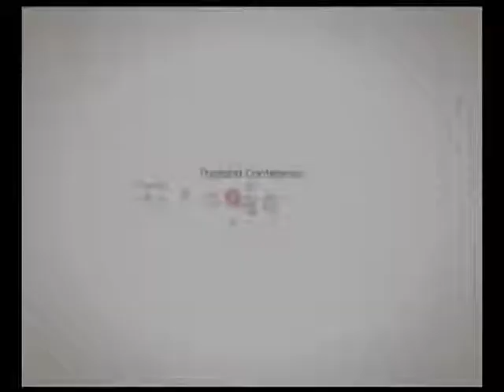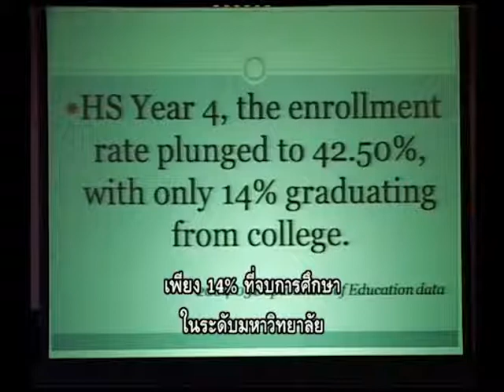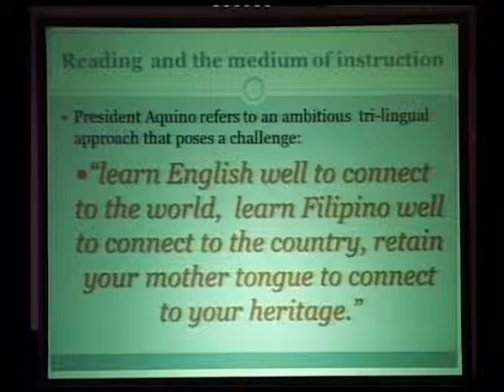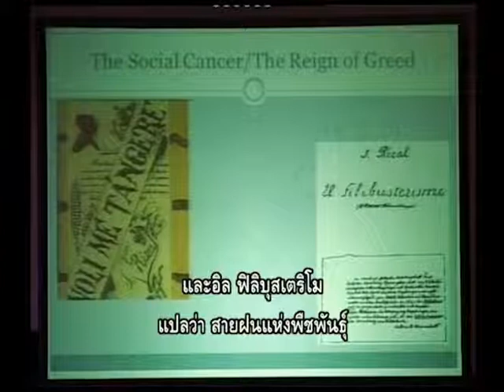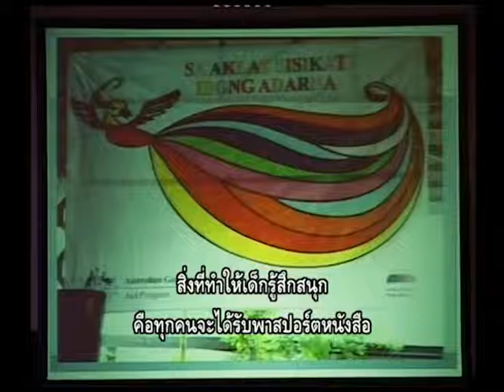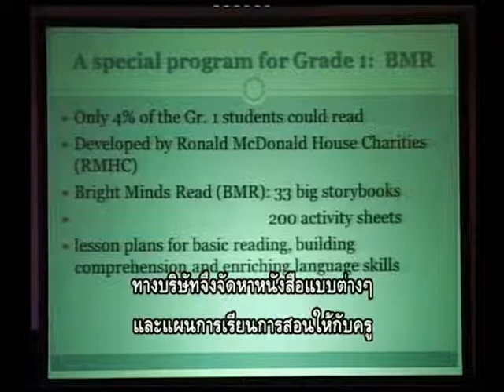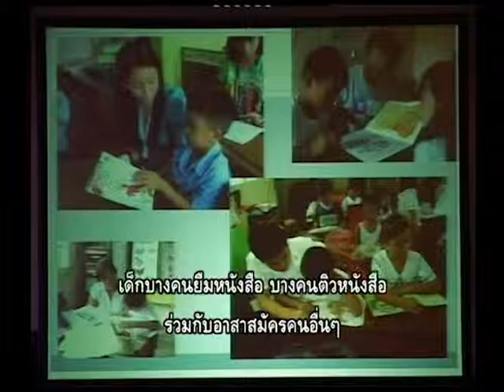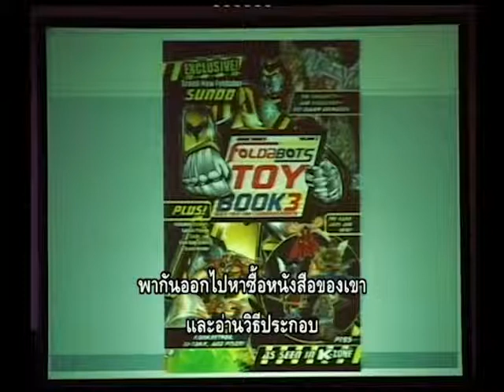วีดิทัศน์ Every Filipino Child a Reader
วีดิทัศน์การบรรยาย Every Filipino Child a Reader โดย Mrs. Flor Marie (Neni) Sta. Romana Cruz กรรมการของ The Philippines Board on Books for Young People  บันทึกในโอกาส การประชุมวิชาการประจำปี 2554 (Thailand Conference on Reading 2011) ของสำนักงานอุทยานการเรียนรู้  ซึ่งได้เชิญผู้ทรงคุณวุฒิด้านการส่งเสริมการอ่านทั้งของไทยและต่างประเทศมาร่วมแบ่งปันมุมมองและประสบการณ์ด้านนโยบายส่งเสริมการอ่าน  โดยเฉพาะอย่างยิ่งประเทศในเอเชียตะวันออกเฉียงใต้  การประชุมครั้งนี้จึงเป็นการจุดประกายและกระตุ้นให้เกิดการอภิปรายแลกเปลี่ยนความคิดเพื่อขยายองค์ความรู้ให้กว้างขวางและเป็นประโยชน์ในเชิงปฏิบัติต่อไป  รวมทั้งเป็นจุดเริ่มต้นในการเรียนรู้และเสริมสร้างความร่วมมือกันเป็นเครือข่ายภาคีระหว่างประเทศในอนาคตอันใกล้